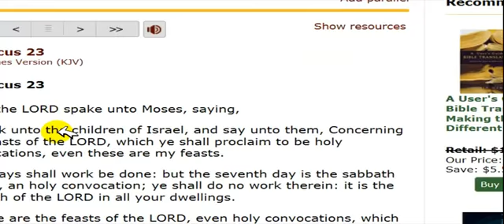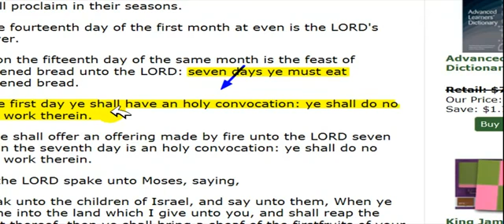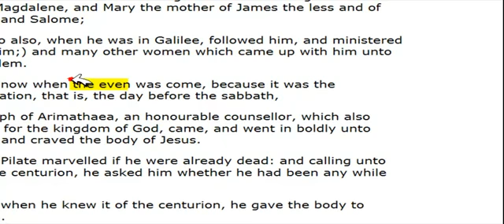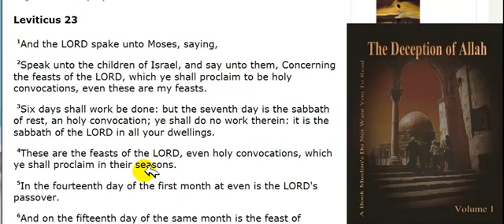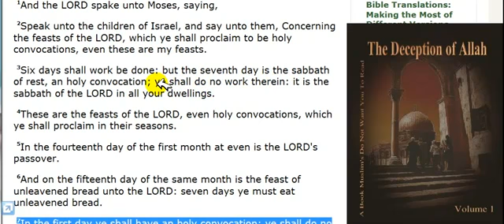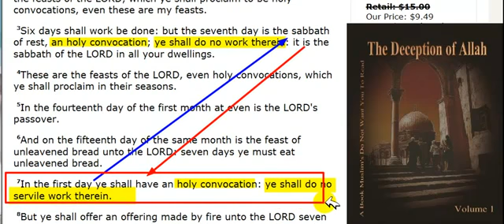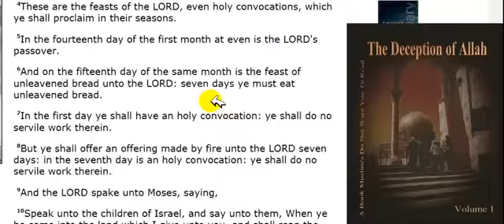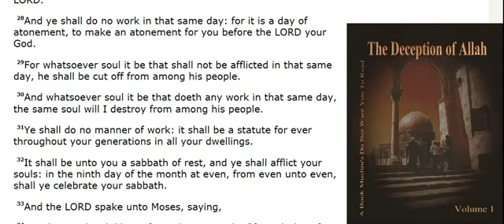Was Jesus in the grave for three days and three nights part 2